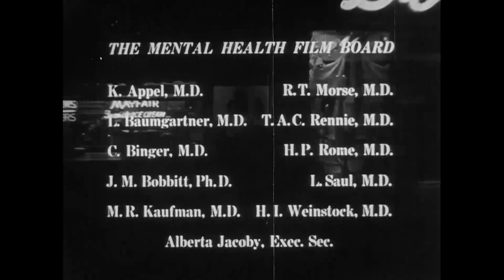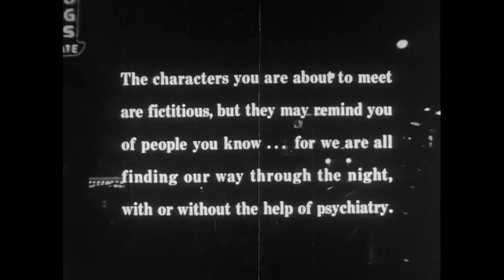The Lonely Night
The story of Caroline Cram (Marian Seldes), who finds herself in an analyst's office awkardly and hesitantly groping for the truth about her hopelessness, fears, loneliness and anxieties.